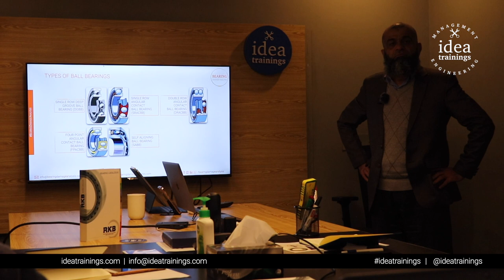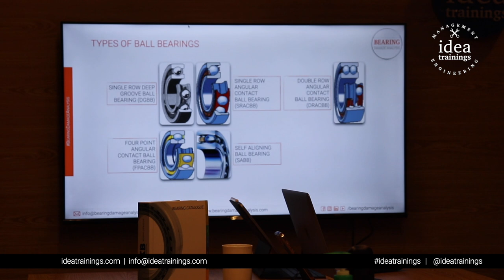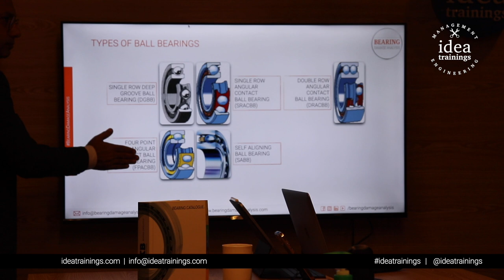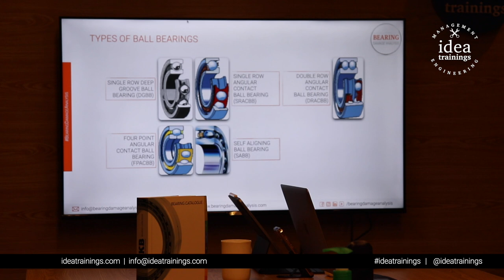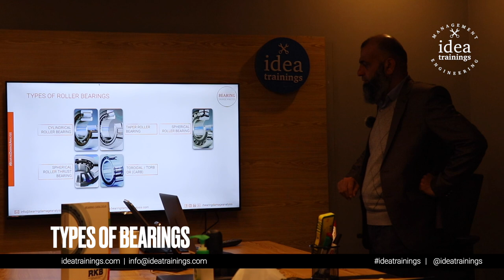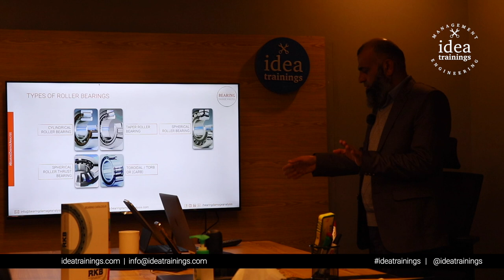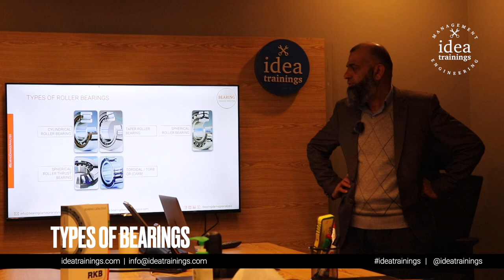Ball Bearings vs Roller Bearings: Which is Right for You?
In this video, we'll compare and contrast ball bearings and roller bearings, two of the most common types of bearings used in a variety of applications. We'll explore the differences between these two types of bearings in terms of their design, construction, and performance, as well as their respective advantages and disadvantages.

Starting with ball bearings, we'll discuss the basic construction of these bearings, which typically consist of an inner race, an outer race, and a number of steel balls that are held in place by a cage. We'll also talk about the different types of ball bearings, including deep groove ball bearings, angular contact ball bearings, and self-aligning ball bearings, and the various applications for which they are best suited.

Next, we'll examine roller bearings, which are similar in many ways to ball bearings but have cylindrical rollers instead of balls. We'll look at the different types of roller bearings, including cylindrical roller bearings, tapered roller bearings, and needle roller bearings, and discuss their strengths and weaknesses.

By the end of this video, you should have a better understanding of the differences between ball bearings and roller bearings, and be able to choose the right type of bearing for your specific needs. Whether you're an engineer, mechanic, or DIY enthusiast, this video will help you make an informed decision when it comes to selecting the best bearing for your project.

is a training company that offers management, soft skills, and engineering training programs across Pakistan and the Middle East. Go to check out the list of our training programs by downloading the annual training calendar from our website.